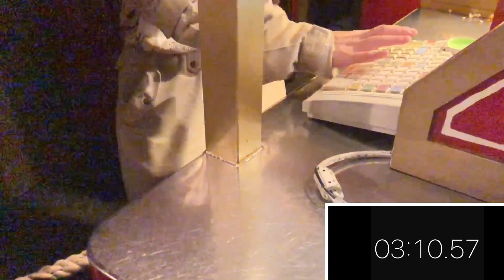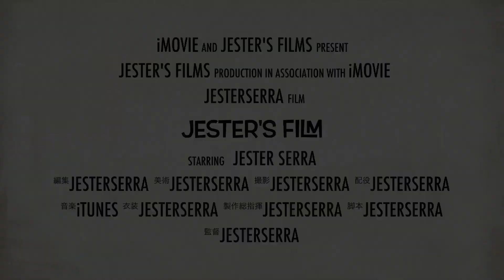新企画！【ポップコーンRTA】ディズニーシー編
パーク入口から最短何分でポップコーンを手に入れることが出来るのか！
足に自身のある皆さんも是非挑戦してみてください。